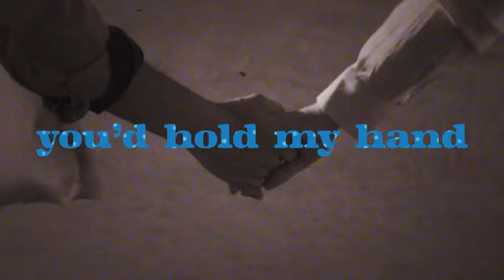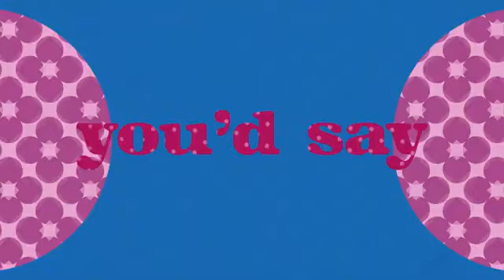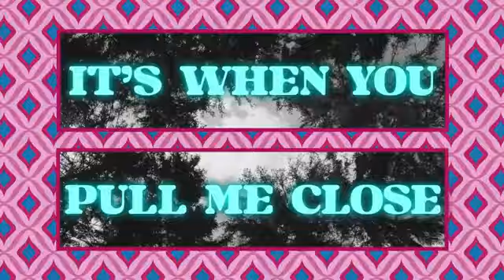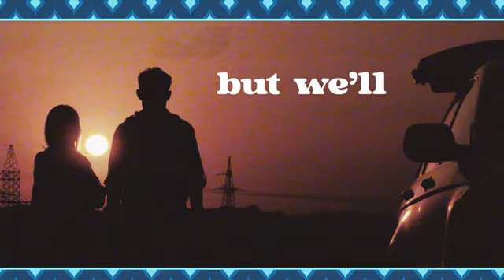Jenna Davis - New single 1963 -music video